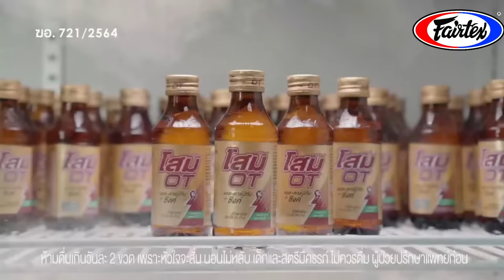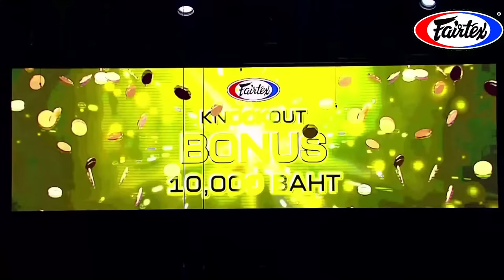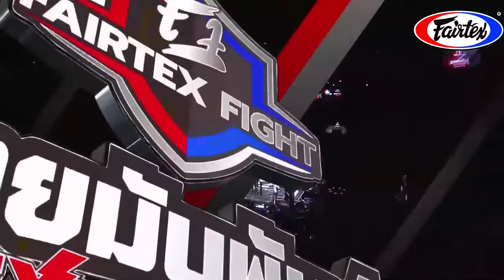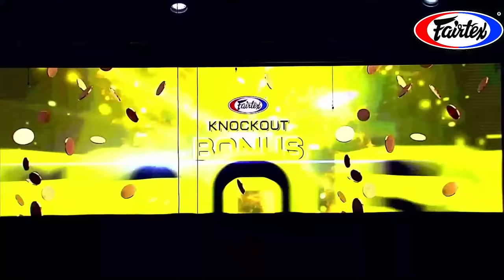"Fairtex Fight" Live from Lumpinee Boxing Stadium, Bangkok Thailand - 14 October - 2023